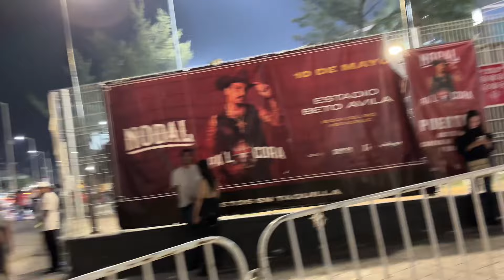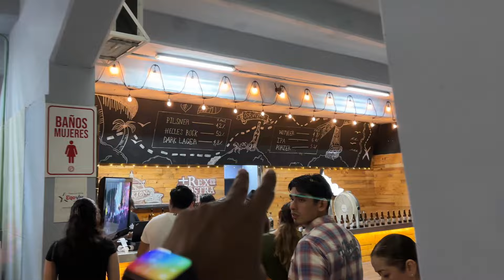Attending my first musical concert in Mexico of Christian Nodal | (Indian living in Mexico)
Attending concert of famous Mexico singer Christian Nodal